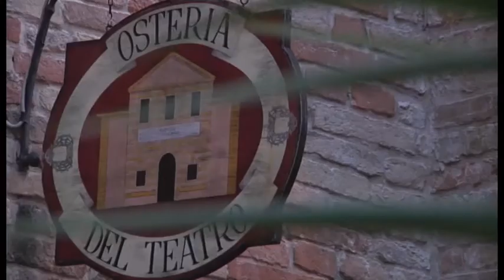Oltre il Proscenio: seconda puntata del salotto teatrale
Secondo appuntamento di discussione teatrale presso l'Osteria del Teatro di Porto San Giorgio (FM).
Con Cesare Catà, Gaia Dellisanti e Elisa Gelosi e Piero Massimo Macchini.

Condotto da Laurie Timmers
Riprese: Monica Fredella, Mirko Iacono
Montaggio: Caterina Marchetti